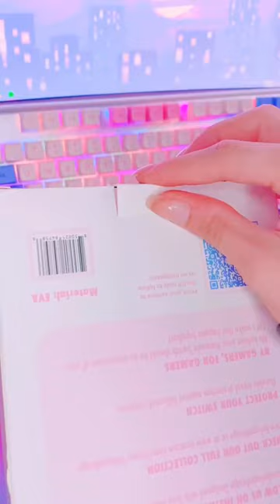Transform your Nintendo Switch with Sailor Moon!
Perfect pink Switch setup for kawaii gamers! Grab full bundle with Sailor Moon for a total Switch transformation.